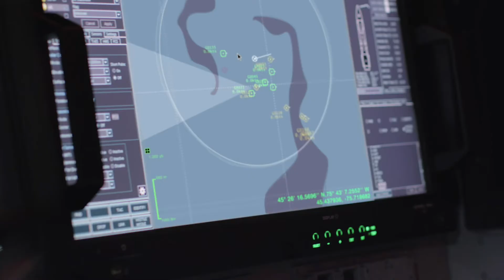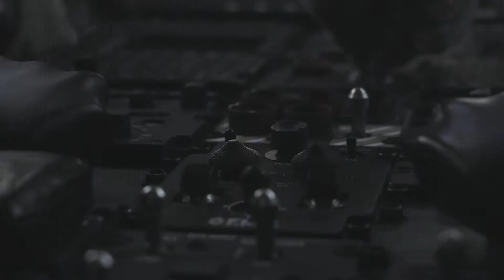CAF Story | Faith at Sea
Faith. Spirituality. Mental health. Logistics? As Captain Rabbi Noteh Glogauer found out, a chaplain is more than someone to help CAF members as a source of consolation. When a CAF member at sea needed help to get home to his dying mother, Capt Glogauer stepped up.